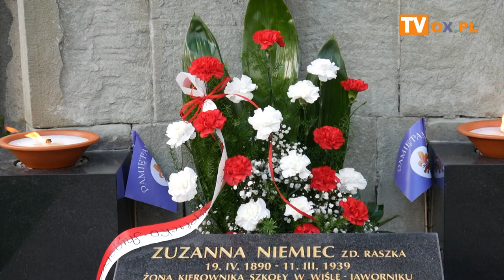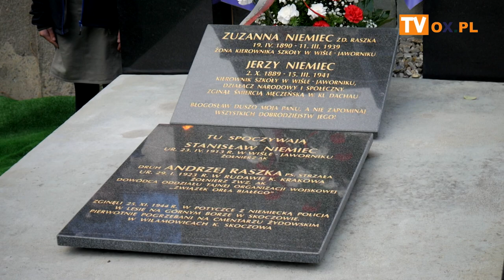Odsłonięcie Miejsca Pamięci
W czwartek  (25.11) na Cmentarzu Ewangelickim w Cieszynie miała miejsce uroczystość upamiętnienia partyzantów Andrzeja Raszki i Stanisława Niemca Bohaterów II Wojny światowej oraz odsłonięcie Miejsca Pamięci .